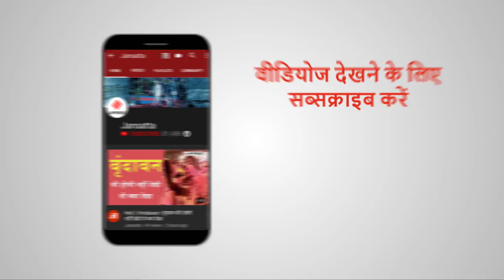Palghar lynching से लेकर Corona और Lockdown पर क्या बोले Mohan Bhagwat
कोरोना संकट के बीच Rss Chief Mohan Bhagwat ने कहा कि सभी लोगों को घर में रहकर ही जंग जीतनी है... साथ ही कहा कि घर में रहकर लॉकडाउन और सोशल डिस्टेंसिंग का पालन करें.. इसके अलावा उन्होंने palghar lynching मामले में पुलिस के काम  पर टिप्प्णी की। देखिये पूरी रिपोर्ट..

Lockdown 2.0: शर्तों का पालन किया तो ही 20 अप्रैल के बाद मिल सकती है छूट